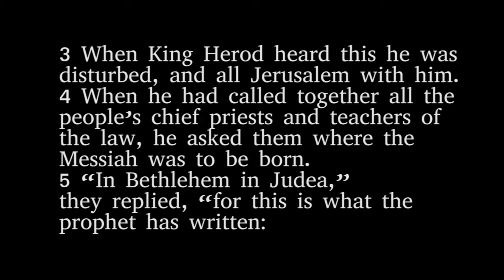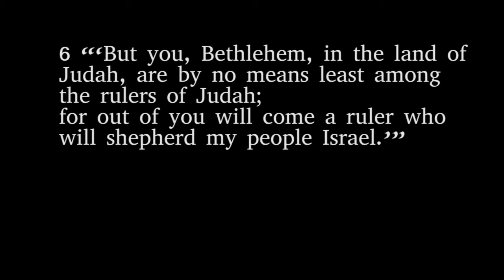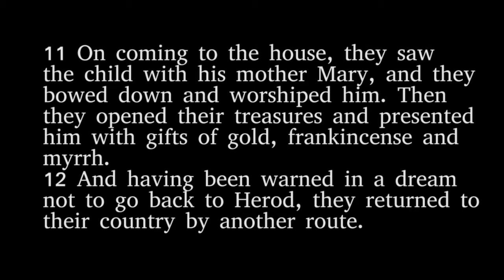6 January 2019 Rev. Zole Mlombi